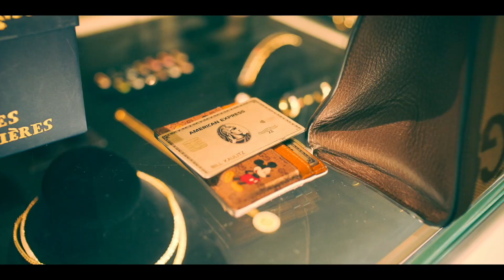KAULITZ & KAULITZ (2024) | Trailer italiano della docuserie Netflix sulla vita dei gemelli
Kaulitz & Kaulitz è una docuserie in arrivo su Netflix il 25 giugno 2024.

In questo reality intimo e divertente i gemelli Tom e Bill Kaulitz offrono uno spaccato della loro vita privata da superstar a Los Angeles e in Germania.